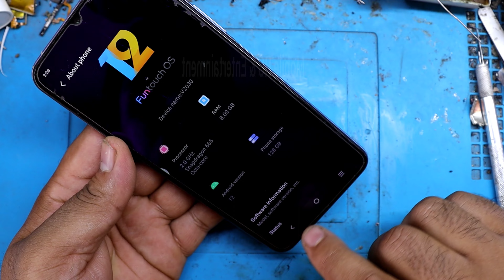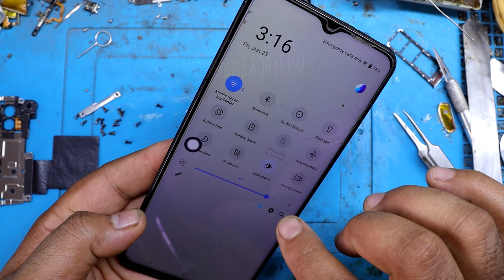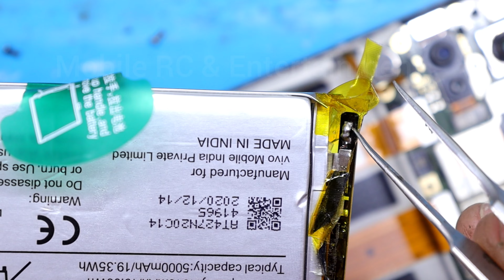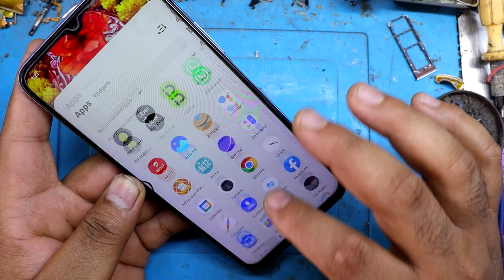Vivo Y51 Auto Restart Problem Solution | Vivo Mobile Automatic Switch Off Problem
Hello Friends ……..
      Today i show you how to repair Vivo Y51 Auto Restart Problem Solution | Vivo Mobile Automatic Switch Off Problem | Vivo Y51 easy method.